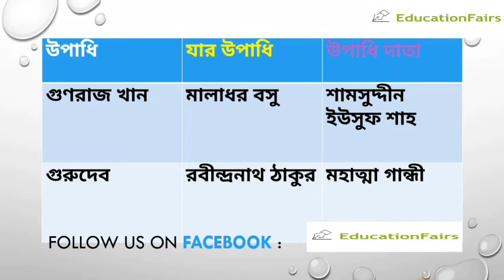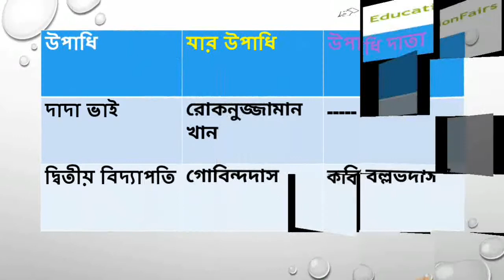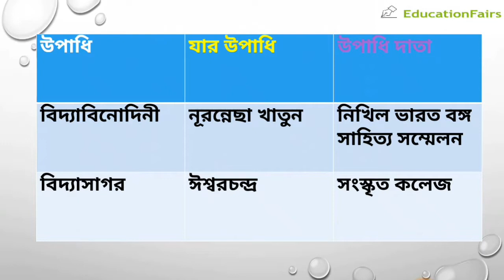কবি সাহিত্যিকদের উপাধি শেখার সহজ টেকনিক|| যে যাকে যে উপাধি দেন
কবি সাহিত্যিক দের উপাধি শেখার সহজ টেকনিক
যে যাকে যে উপাধি দেন।
 এইগুলা দেখলে মূল বই আর পড়া লাগবে না!NSI,NTRCA,DUDOK,BCS সহ বিভিন্ন বিশ্ববিদ্যালয়ের ভর্তি পরীক্ষা ও চাকরির পরীক্ষায় এই প্রশ্নগুলো আসে।